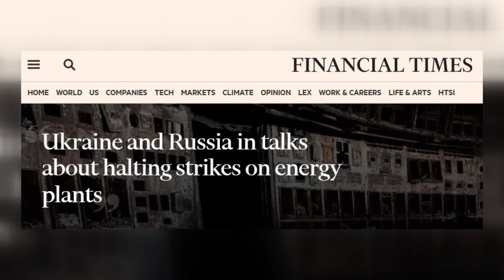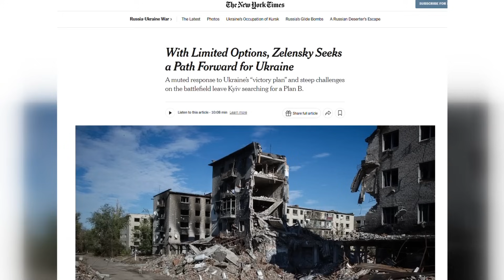ВИБУХАЄ центр ядерки під Москвою! Путін В ШОЦІ від атак по НПЗ. ВИТІК спецслужб США - СВІТАН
Ведуча Ірина Узлова разом із військовим експертом, полковником запасу, Романом Світаном обговорили найважливіші новини російсько-української війни, зокрема, акцентували увагу на таких темах:
- Чи були таємні переговори між Україною та РФ про припинення ударів по енергетиці?
- З чим пов’язана пауза із ударами по російських НПЗ?
- Заяви країн Балтії та Франції про введення іноземного контингенту в Україну. Чи вдасться реалізувати цей задум?
- Приліт по важливому об’єкту РФ під Москвою. Чи має підприємство стосунок до ядерної енергетики?